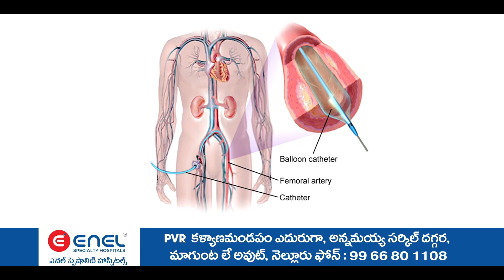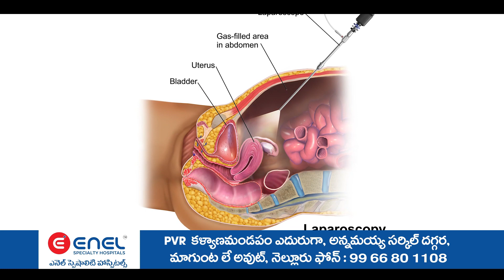శ్రీశైలంలో సాంప్రదాయబద్ధంగా గిరిప్రదక్షిణ పాల్గొన్న భక్తులు